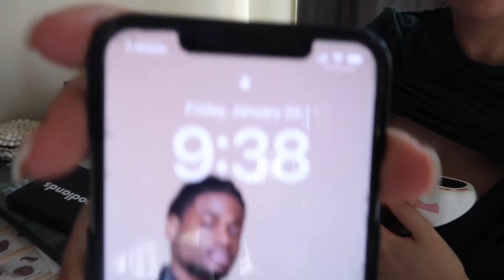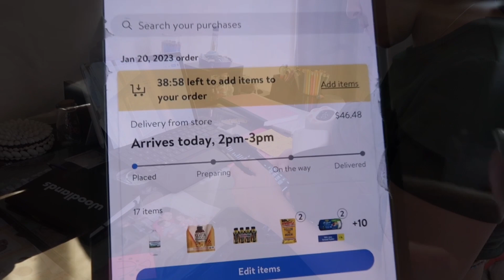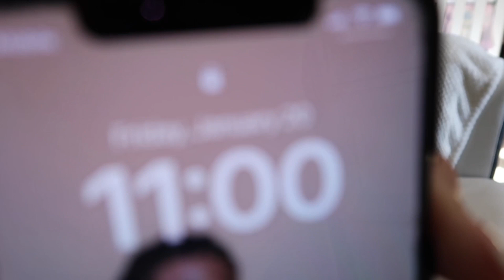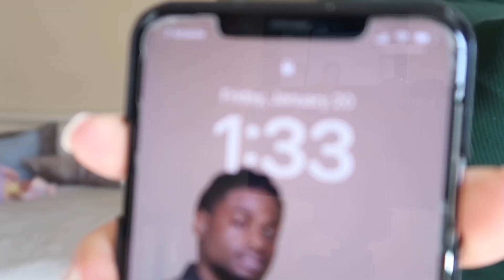MOM VLOG | Early Mornings, My Postpartum Body, & More!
Everyday Makeup Tutorial | Social Media Illusions, Adjusting to Motherhood Chit-Chat

⇩ CAN’T GET ENOUGH OF ME? ⇩

Eyelash Extension Booking/ Supply: @divineyelashatl

🤍 𝘼𝘽𝙊𝙐𝙏 𝙈𝙀:
My name is Jeanny! I am a Dominican 🇩🇴 Atlanta based MUA & Lash tech, but full time Mother, Holistic Health & Food Connoisseur.  🌱  I love all things business, beauty, spirituality/astrology, & self discovery! Join me in my visual ascension journey. My intention with this channel is to educate others, share my knowledge, & embrace new experiences! ✨
Age: 21
Camera: G7X Mark